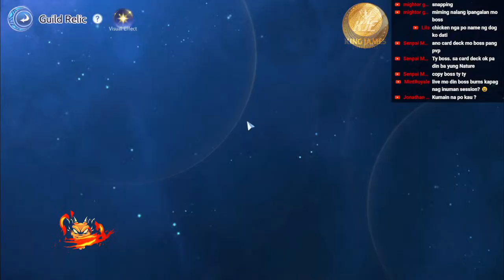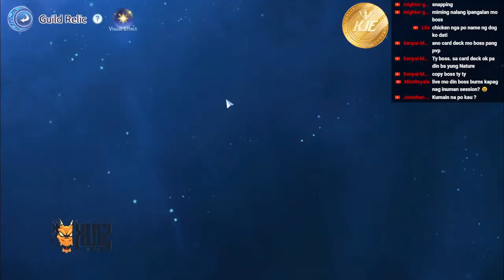[LIVE 🔴] COMM RUN TON 14-15F THEN PVP EVENT | RAGNAROK ORIGIN GLOBAL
If you can't handle trashtalk or facts while streaming or me giving opinions to others, please leave
The things said in the video are purely opinions.
We would highly appreciate your comments and own opinions too.